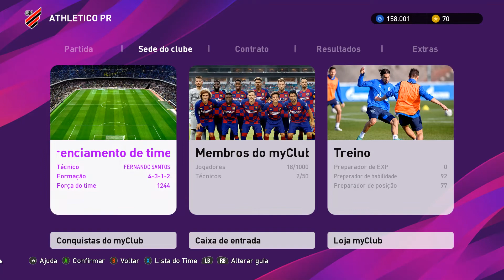Como acabar com a Manipulaçao e Handcap de vez por todas no PES 2020